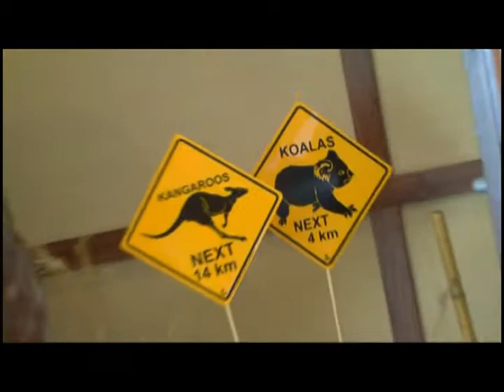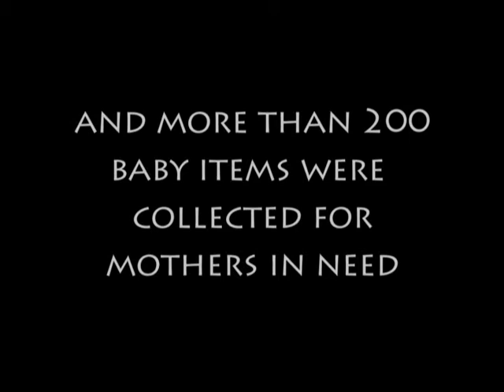Hickory Creek VBS 2009 Video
Hickory Creek VBS 2009 Boomerang Express Highlight Video